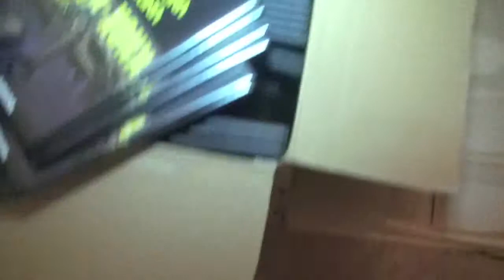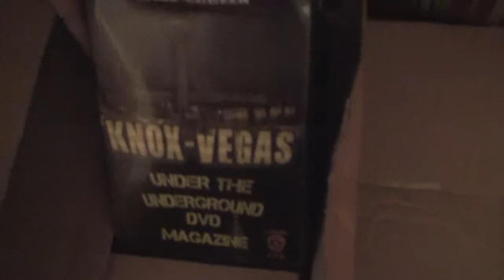ACN ARTS AND ENT LLC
A LOOK AT ACN ARTS AND ENT LLC 226 FILM PRODUCTION UNDER THE UNDER GROUND DVD MAG SYCOTIC STUDIO 5150 MUSIC IN KNOXVILLE,TN ACN ARTS END ENT LLC 226 FILM PRODCTION UNDER THE UNDER GROUND DVD MAG 5150 THE MOVEMENT SYCOTIC STUDIO 5150 MUSIC,EAST TENNESSEE KNOXVILLE,TN KNOXVEGAS K-TOWN OR LAY DOWN GLOCKVILLE BLOCKZVILLE 865 FOR BOOKING CALL